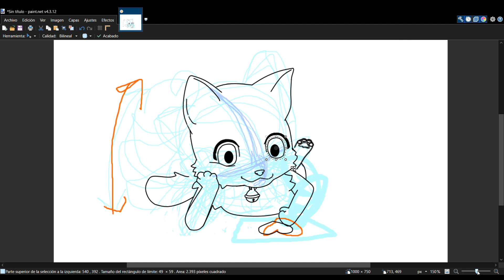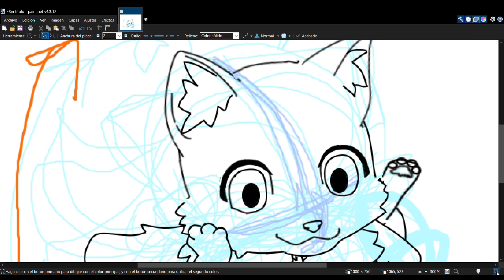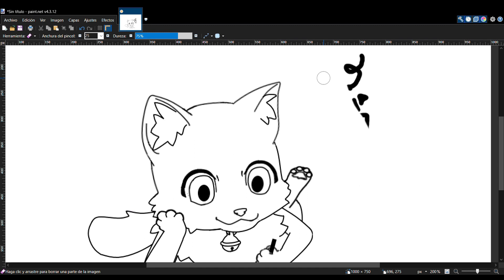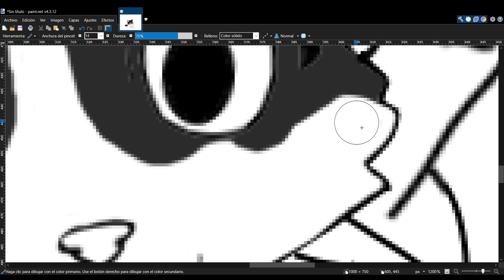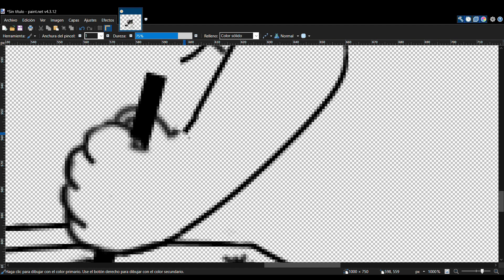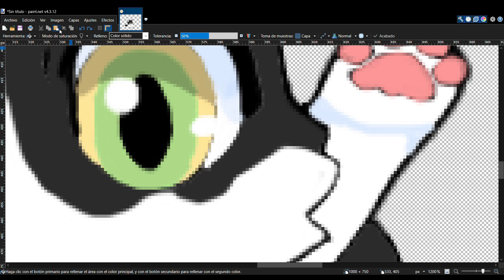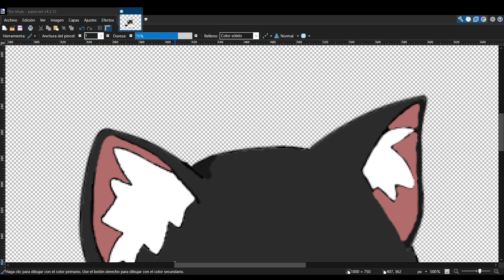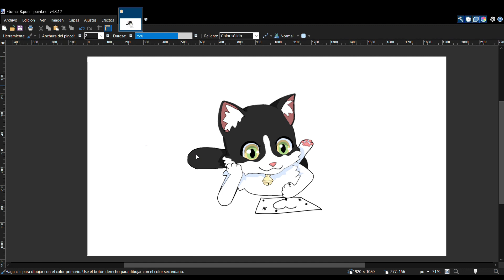Dibujando una Tumaire parte dos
La segunda y ultima parte de Dibujando una Tumaire, espero les guste como quedó ;3
Recuerden ver mi Instagram por más de mis creaciones: